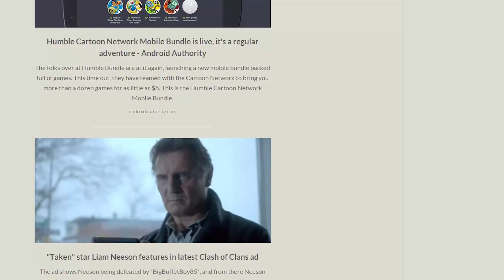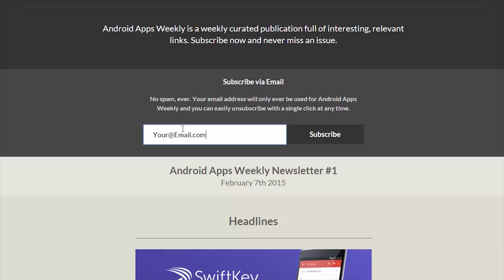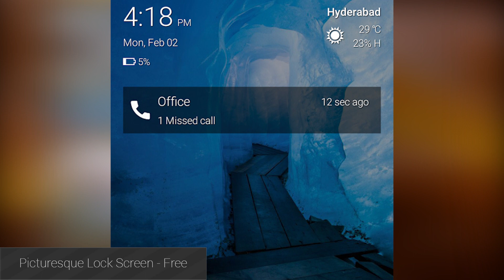Cartoon Network game bundle, Microsoft's lockscreen, Liam Neeson will find you - Android Apps Weekly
Join us as we talk about Liam Neeson and Clash of Clans, Microsoft's new lock screen, Whatsapp, Cartoon Network, and more Android apps and games news!